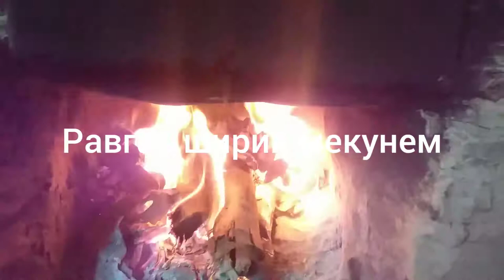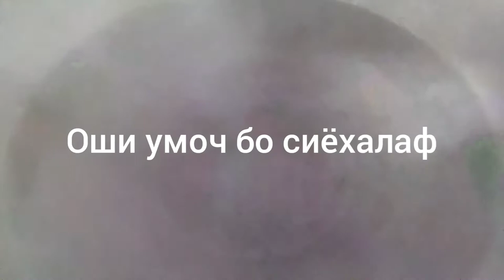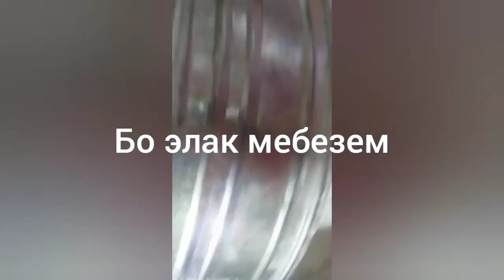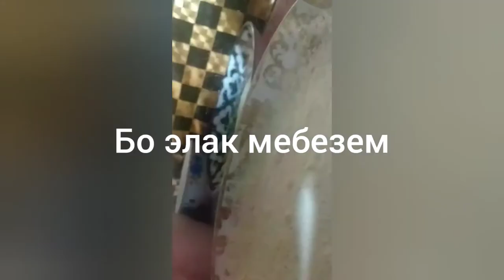🇹🇯Як рузи рамазонии мо🎥🍜Шустани дег🥧ширин кардани равган 🔴картошкакокак👌оши Умоч📽